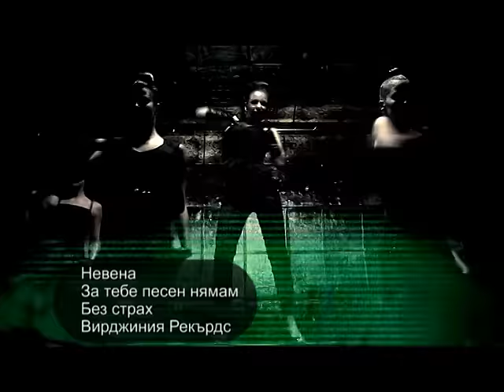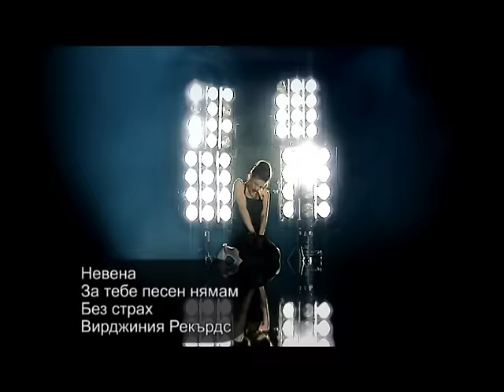Nevena - Za Tebe Pesen Niamam (Official Video)